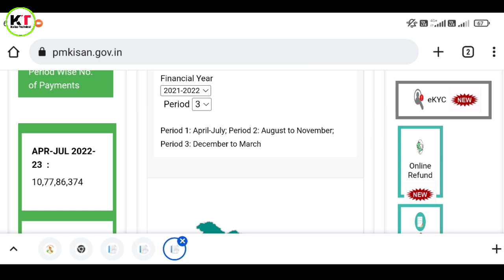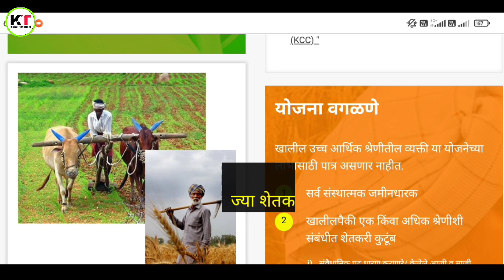PM किसान योजनेत केला मोठा बदल ! आजपासूनच नियम लागू | PM Kisan Yojana New Rules 😲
★★★ हे पण विडिओ पहा :👇 ★★★

                          धन्यवाद !